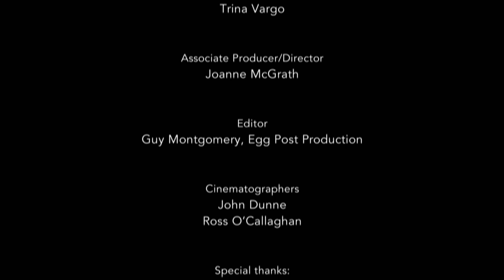Adrian Dunbar recites W.B. Yeats' An Irish Airman Foresees His Death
For the US-Ireland Alliance, Adrian Dunbar recites W.B. Yeats' An Irish Airman Foresees His Death